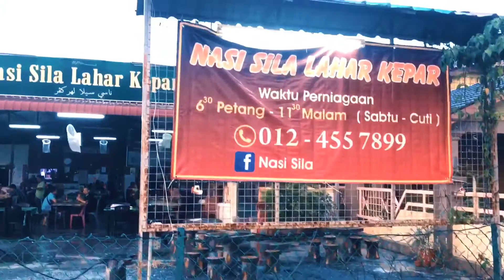Nasi Sila Lahar Kepar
6:30pm - 11:30pm
Sabtu Cuti